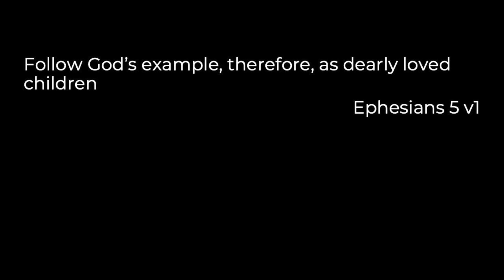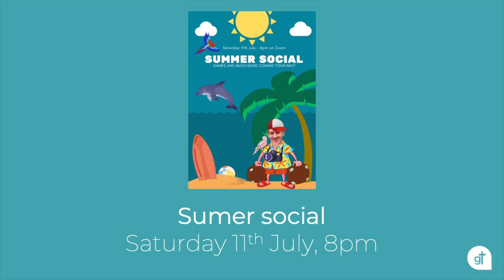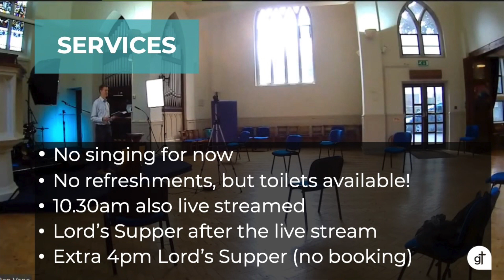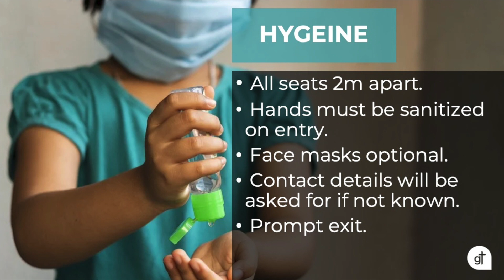Weekly update - 7/7/20